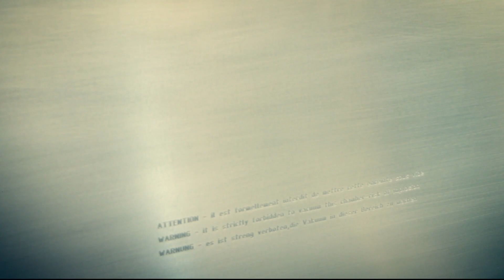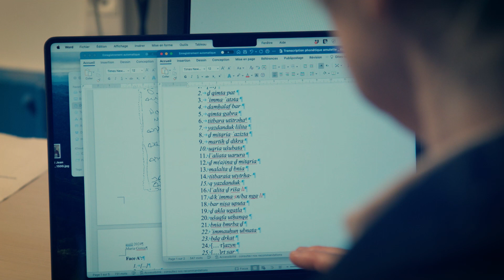Un talisman contre Yazdanduk / A talisman against Yazdanduk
À SOLEIL, les recherches sur le petit talisman mystérieux (voir vidéo « Un talisman qui ne manque pas de caractère(s) ») se poursuivent. Après avoir été virtuellement déroulé par les expériences de tomographie X menées sur la ligne de lumière PSICHE, le texte ainsi mis au jour a pu être décrypté grâce à une linguiste spécialisée en langues et littératures anciennes. Les scientifiques ne sont pas au bout de leurs surprises.

At SOLEIL, research on the little mysterious talisman (see the video "A Talisman with plenty of character(s)") continues. After being virtually unrolled by the X-ray tomography experiments conducted on the PSICHE beamline, the text thus revealed was deciphered with the help of a linguist specialized in ancient languages and literatures. The scientists are not done being surprised.